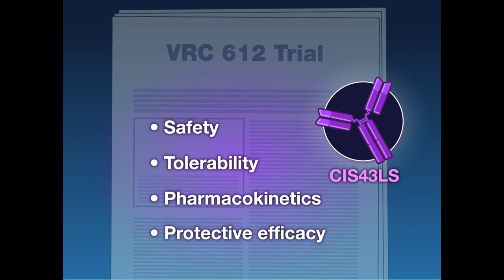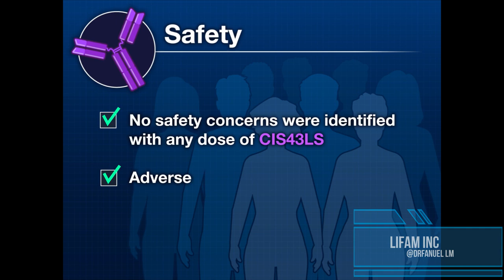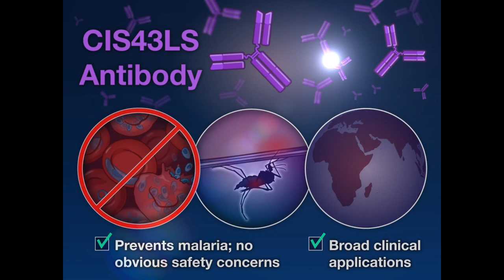What You should know about Malarial Vaccine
Kenyan researchers celebrate WHO approval of new malaria vaccine